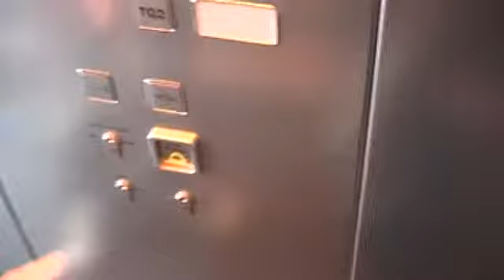Game One - Ubisoft in Hamburg: Wir testen R.U.S.E und den neuen Prince of Persia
Das Leben eines Videospiel-Redakteurs ist hart und beschwerlich. In unregelmäßígen Abständen laden die großen Publisher der Branche zu verlockenden Events mit Sushi, Schnittchen und Latte Macchiato ein, um der kritischen Fachpresse anschließend in harmonischer Atmosphäre die neuesten Spiele zu präsentieren. Dieses mal war Branchenriese “UbiSoft” an der Reihe und lud zum verspielten Umtrunk ein. Mit stolzer Brust wurden Ihre zwei aktuell größten Titel im Lineup präsentiert: Das Echtzeitstrategiespiel “R.U.S.E.” und den neuen Teil der “Prince of Persia” Reihe “The Forgotten Sands”.

Meine Eindrücke von den Spielen (und vom Essen) gibt es hier, exklusiv für Euch.